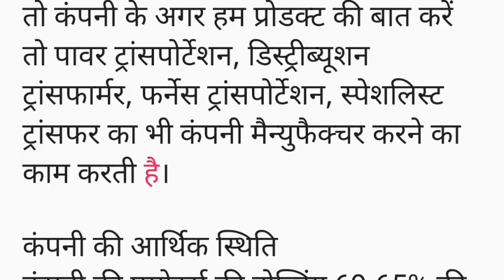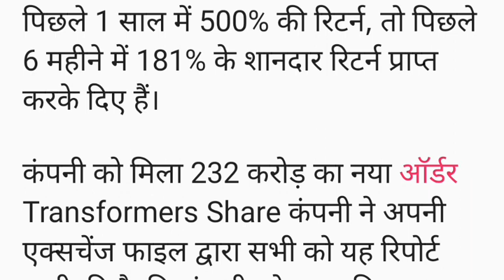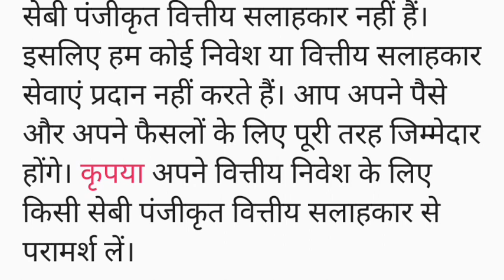500% का रिटर्न देने वाली कंपनी को मिला 232 करोड़ का नया ऑर्डर,Transformers Share news hindi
500% का रिटर्न देने वाली कंपनी को मिला 232 करोड़ का नया ऑर्डर,Transformers Share news hindi

transformers and rectifiers share latest update
transformer and rectifier share news today
transformers and rectifiers share price
transformers and rectifiers
transformers and rectifiers india
transformers and rectifiers india ltd
sjvn share news
jsw share latest news in bengali
what asm short term and long term list
zen technologies ltd share news in bengali
saksoft share news in bengali
newgen software technologies share news in bengali
gvk power & infrastructure share news in bengali
netweb technologies india share news in bengali
suzlon energy share news in bengali
shilchar technologies share news in bengali
bombay dyeing & manufacturing share news in bengali
ntpc limited share
ntpc ltd share
ntpc ltd share news
ntpc share result
ntpc share
sjvn share latest news today live
sjvn share latest news target
sjvn share today
suzlon share in bengali
sjvn share
list of stock under asm
asm list update today in bengali
what is short term asm
what longterm 0asm
asm list meaning in share market
what is asm list in stock market
asm list update today
why one 97 communications share falling in bengali
paytm share future in bengali
paytm share hold or sell in bengali
paytm share buy or not in bengali
paytm share latest news today in bengali
paytm share crash in bengali
paytm share analysis in bengali
penny stock in bangla
transformers and rectifiers india limited
transformers & rectifiers india
transformers and rectifiers india ltd share
transformer and rectifier share
transformers and rectifiers share
transformer and rectifier share latest news today
tril share latest news
transformers & rectifiers
transformer and rectifier share latest news
voltamp transformers share latest news
transformers & rectifiers stock
canara bank share today
canara bank news
canara bank stock news
canara bank stock analysis
canara bank stock
canara bank
canara bank share buy or sell
transformers & rectifiers news
ceat share latest news
bandhan bank share latest
sarveshwar foods share latest
servotech power systems share latest news
stock of week
multi year breakout stocks
monday breakout stocks
best stocks for next week
breakout stocks
breakout stock for tomorrow
breakout stock for next week
chart of the week
hold sell देखलो
20 telegram stocks  💥 बहुत important है देखलो
zee business
anil singhvi
mazagon dock shipbuilders ltd
mazagon dock shipbuilders share news
mazagon dock shipbuilders share
mazagon dock stock analysis
mazagon dock
best stocks
multibagger stocks
stock market videos in telugu
stocks
trading marathon sastry
best re stocks
solar energy stocks
solar stocks
re secor analysis
re stocks
power sector stocks
power sector analysis
long term stocks
power sector stocks analysis
best sector to invest now in india
best stocks to invest now in india